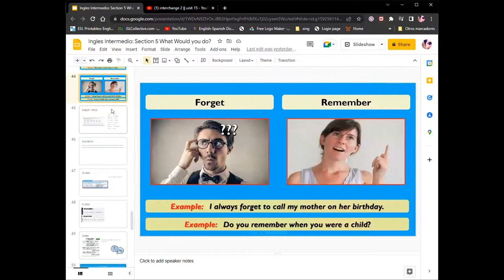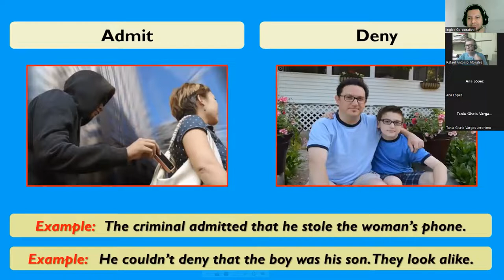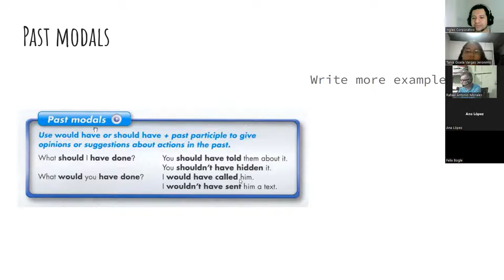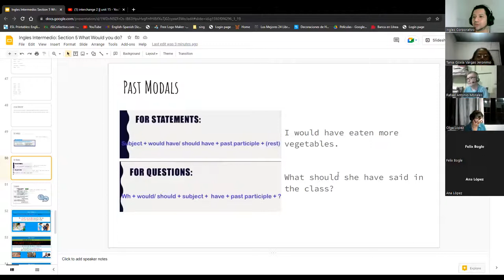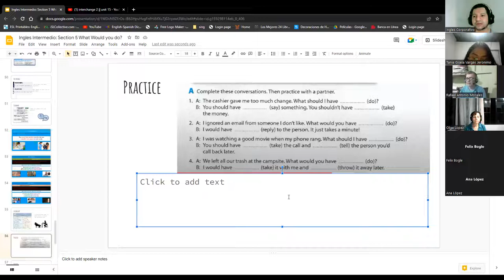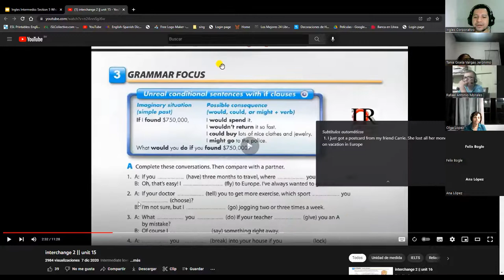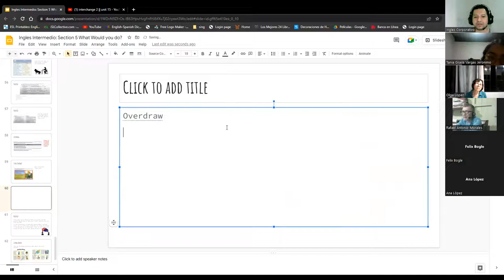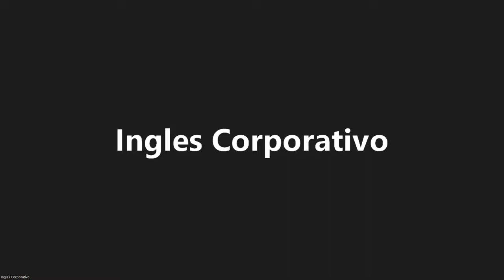Inglés Corporativo-29/09/2022-Past Modals